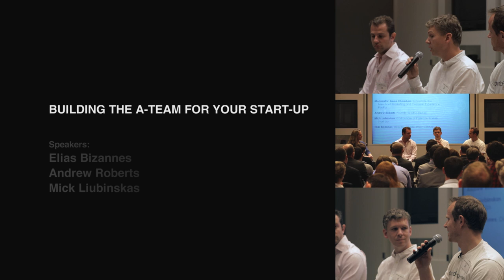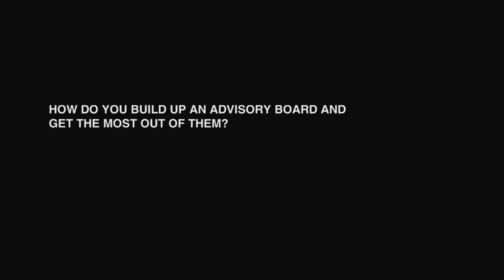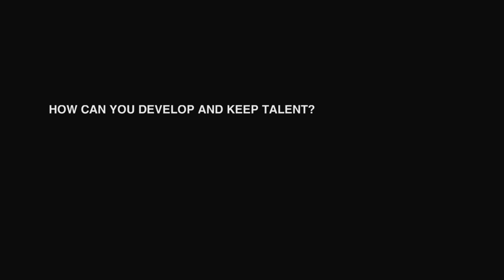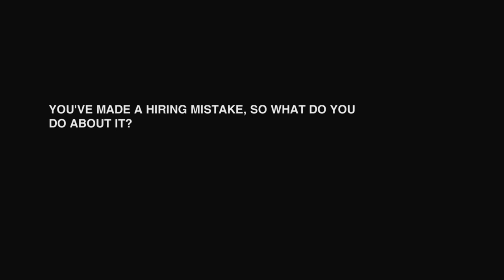How to Build the A-Team for Your Start-Up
Building the right team for your business, an A-Team, is one of the most important, yet difficult elements of a start-up. Our panel discusses some of the unique challenges associated with building an A-Team such as:
What is the most important position to fill?
What personality traits should entrepreneurs looks for?
Where do you find the members of your team?

Filmed at the Advance Innovation Summit in Silicon Valley, May 2012.